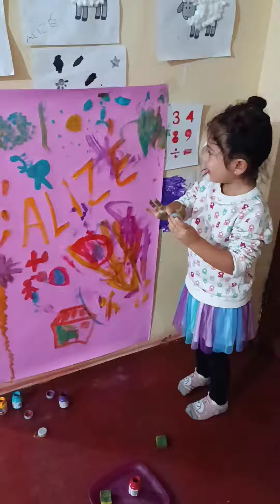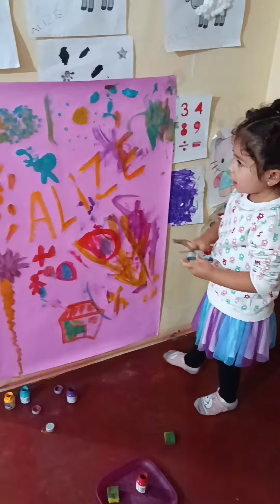Los cuentos que Alizé escucha antes de dormir, plasmados en un dibujo 🥰